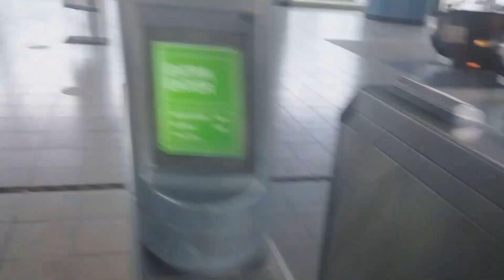Bayamon PR Tren Urbano train station